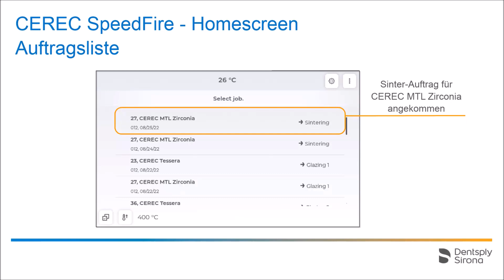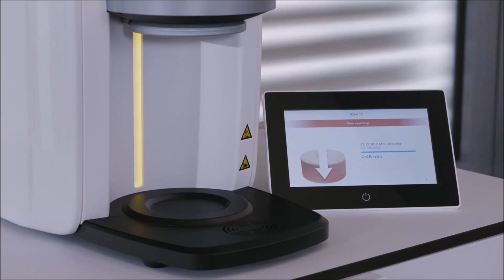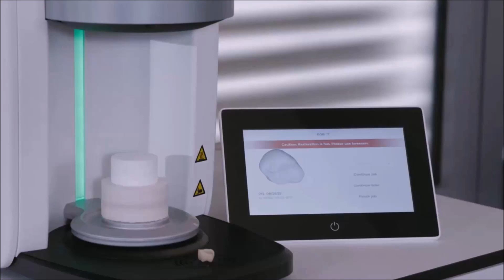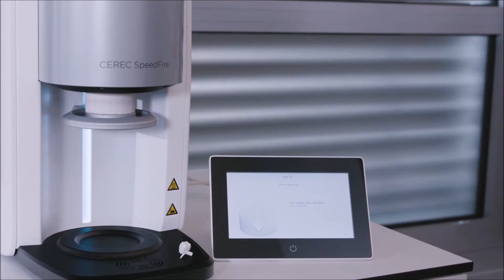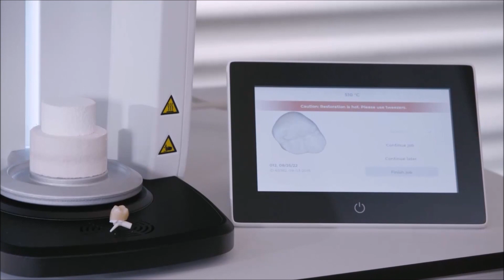CEREC SpeedFire Workflow mit CEREC MTL Zirconia (de)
In diesem Video demonstrieren wir den Workflow von der Herstellung bis zur finalen Fertigstellung einer CEREC MTL Zirconia Restauration.